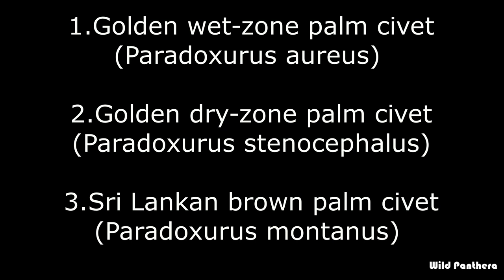Civet Species | Civet Of The World | List Of All Civet Species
Civet Species - List Of All Civet Species: The Civet, also called civet cat, any of a number of long-bodied, short-legged carnivores of the family Viverridae. There are about 15 to 20 species of Civets. They are found in Africa, southern Europe, and Asia. Friend’s, did you know? The Civet Cat are actually not a Cat. But they are closely related to Mongoose rather then any Cat’s. They have a thickly furred tail, small ears, and a pointed snout. Civets are usually solitary nocturnal animal that live in tree hollows, among rocks, and in similar places. So today I describe all Civet species of the world.

Civet Species, All Civet Species, List Of All Civet Species, Civet Of The World, Civet Cat, Civet Cat Species, List Of All Civet Cat Species, All Species Of Civet Cat.
1.Asian palm civet:
2.Small Indian civet:
3.Malabar large spotted civet :
4.African civet:
5.Masked palm civet/gemfacedcivet:
6.Small toothed palm civet/ three striped palm civet:
7.Large Indian civet:
8.Malayan civet/ Malay civet/Oriental civet:
9.Malagasy Civet/striped civet/fanaloka/jabady
10.African palm civet/Two spotted palm civet:
11.Otter civet:
12.Banded palm civet/banded civet:
13 . Owston's palm civet:
14. Large spotted civet:
15.Brown palm civet/Jerdon's palm civet:
16.Hose's palm civet/ Hose's civet:
17.Golden palm civet:
18.Sulawesi palm civet/Sulawesi civet/ musang:
Licence: You're free to use this song. (You can use it only for YouTube videos) ––– • Optional support (Thanks) Please provide the following in the description of your upload: Music: New Land - ALBIS